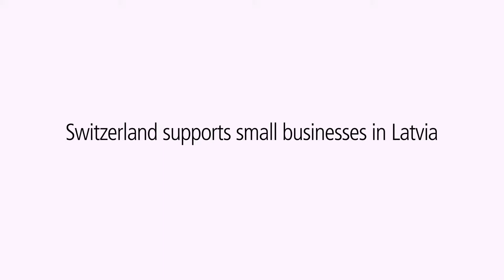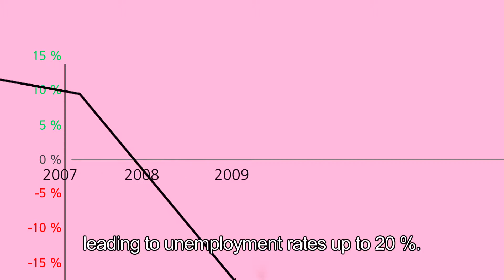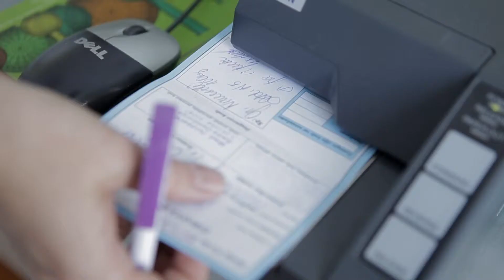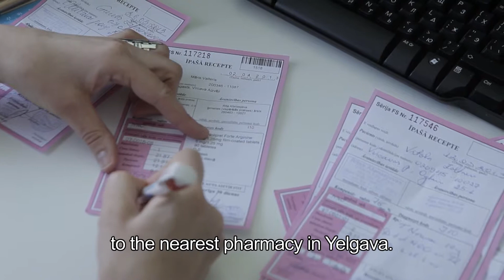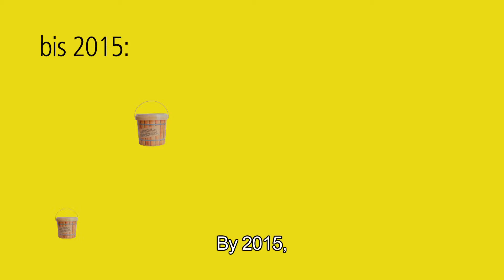SECO microcredit porgram in Latvia (English subtitles) - dubbed perceptions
produced by Hynek Bures | dubbed perceptions
on behalf of the Swiss Conferderation

2013 dubbedperceptions